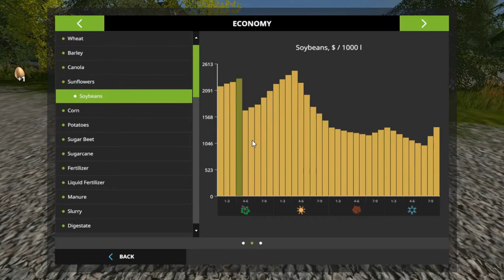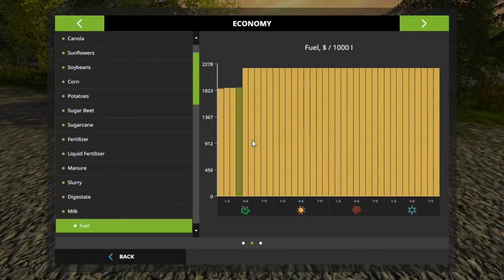Let's Play Farming Simulator 17, Snettertons Farm, Ep 17 With Mr Blue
Hey every one, I have to haul a load of logs to the other saw mill and then we wait for? You just need to watch!! lol...

Fan Mail:
Tommy Miller